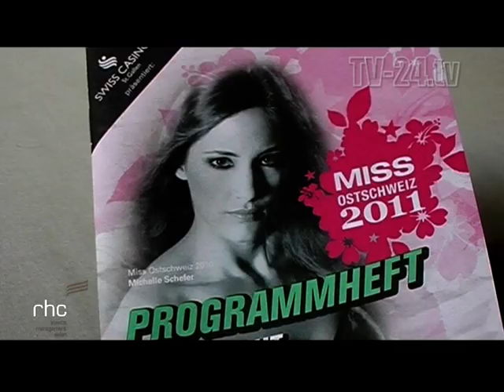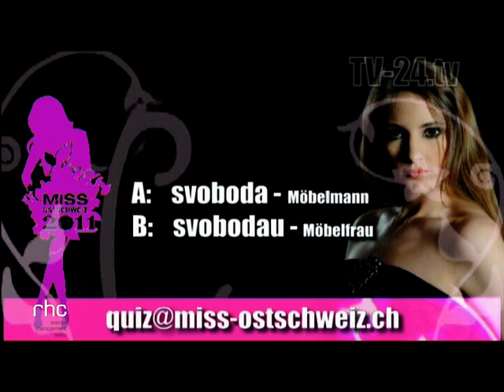MISS OSTSCHWEIZ CHALLENGE 8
Was passiert, wenn sich zwölf Miss-Finalistinnen in einem Möbelhaus verirren, zeigt der Miss Ostschweiz Challenge "8". Möbel Svoboda lud ein - Zahlreiche Schaulustige und Besucher kamen. In der TV-SOAP von NIK HERB werden einmal mehr auch die schauspielerischen Qualitäten der Kandidatinnen gezeigt. Claudia Huber zeigt sich diesmal aus der Vogelperspektive und wieder einmal gibt es 2 VIP Tickets für die Finalshow am 16.April 2011 zu gewinnen. Ein Spass für die ganze Familie.